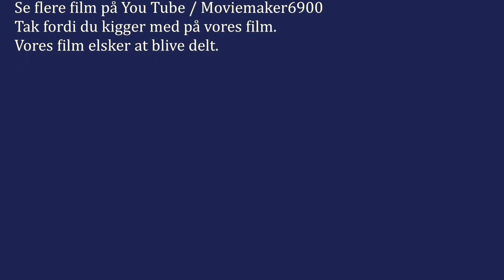Haderslev Motor Sport - Skovby Banen - Årests Sidste Træningsdag, Lørdag, 13.10.2018 - A2.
NB:
Jeg har begået en alvorlig fejl under min indtaling af filmen fra Skovby Banen, idet jeg totalt har glemt at fortælle, at - Kevin Pedersen - der er partner til - Didde Fredriksen - er lige så vigtig en brik i sidevogns speedway, som medlemmerne af - Familien Frederiksen - er det.
Det beklager jeg rigtig meget.

Filmen er en fortsættelse af den film, der i forvejen ligger på Yoú Tube og viser den fantastiske aktivitet der var på denne herlige lørdag.
Det var sidste træningsdag på Skovby Banen, lørdag den 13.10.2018 og det blev virkelig udnyttet og besøgt af mange herlige mennesker:
De skulle naturligvis ud at se, hvad Haderslev Motor Sport havde at byde på.
Og ingen - absolut ingen - havde grund til at drage skuffet hjem for der var noget for enhver smag.
Men døm selv.
Thorkil Brumsbjerg - Moviemaker6900